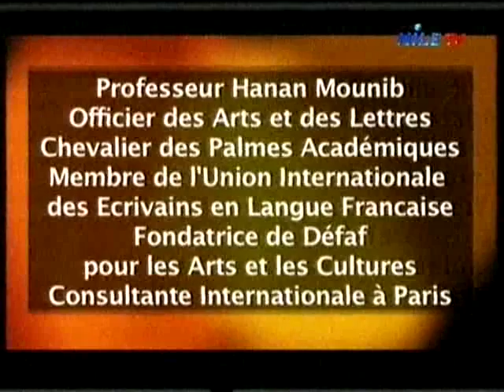grands d'egypt 23 1 2016 Hanan Mounib